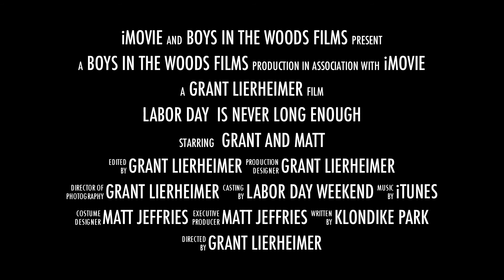Klondike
Repost of a little bike ride Matt and I enjoyed one Labor Day Weekend a few years back.  Movie trailer style thanks to iMovie